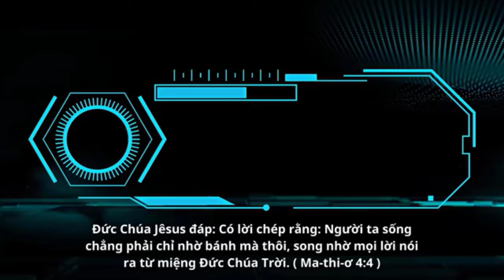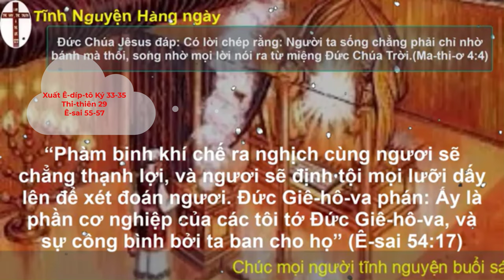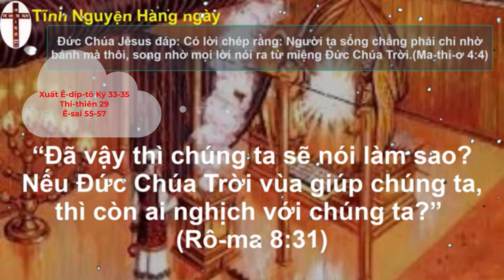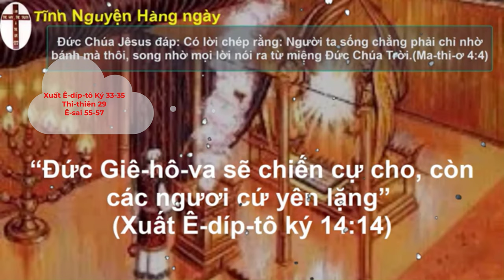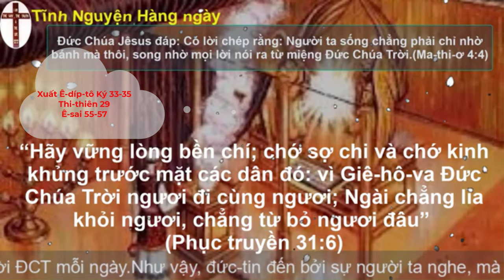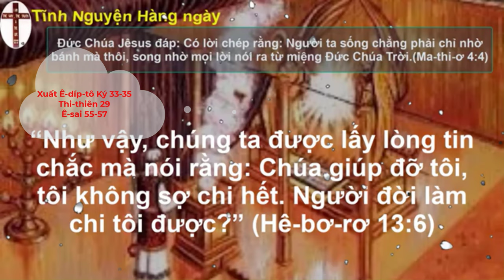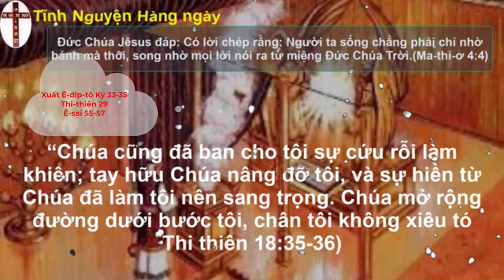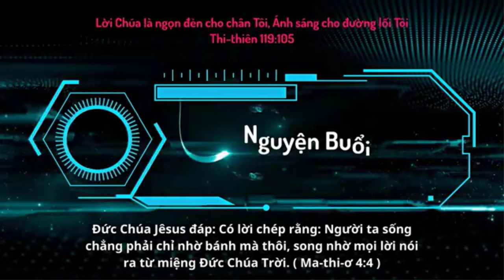Oneway Radio | Tĩnh Nguyện Hằng Ngày 05/09/2023 | Dưỡng Linh cơ Đốc